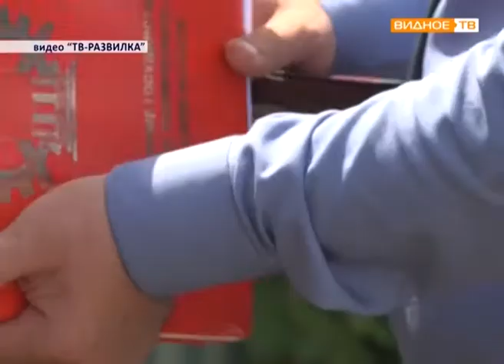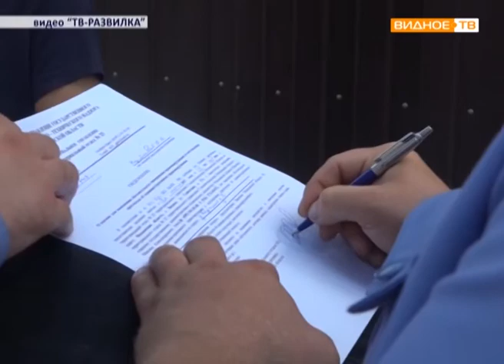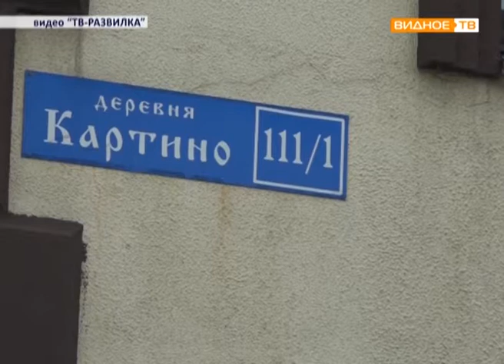Госадмтехнадзор - рейд по проверке заключения договоров на вывоз мусора в деревне Картино